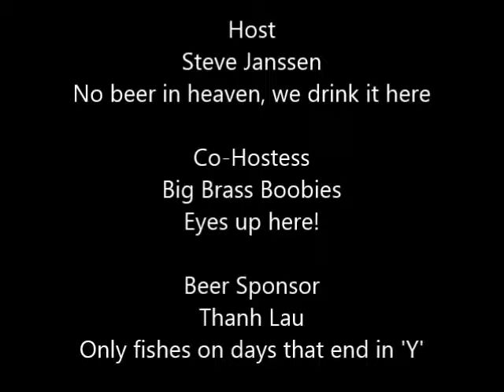Steve's Saturday Beer Review Episode #221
Centennial IPA (brewed by Founder's Brewing Co., Grand Rapids Michigan USA)  Filmed February 20, 2016.